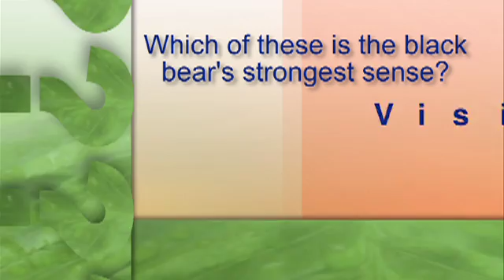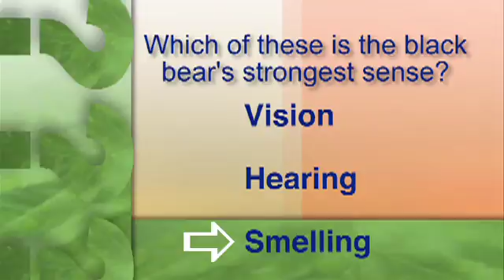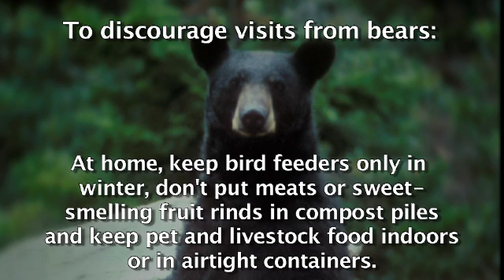Bears on the White Mountain National Forest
Wildlife Program Leader and Forest Biologist Leighlan Prout shares natural history, bear awareness and safety information about Black Bears on the White Mountain National Forest.